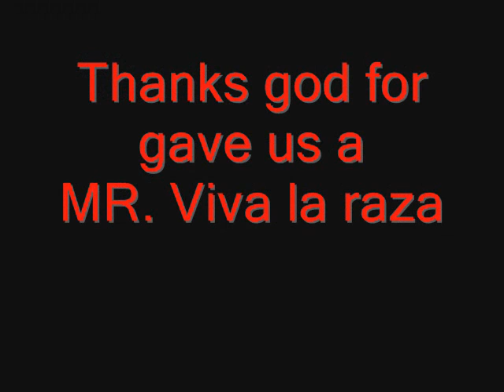Eddie guerrero FCW tribute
This the begining of a great  fiction company FCW.